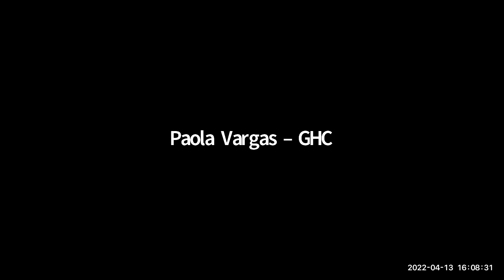Ethics Webinar | COVID-19 Response in Humanitarian Settings: When There Are No Right Answers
Health cluster partners have had to make difficult ethical decisions during the COVID-19 response. The World Health Organization's Global Health Cluster with support from READY presented this online session on
The session, moderated by the Global Health Cluster's Donatella Massai, refers to a new Global Health Cluster tool, "Ethics: Key questions to ask when facing dilemmas during the COVID-19 response in humanitarian settings"